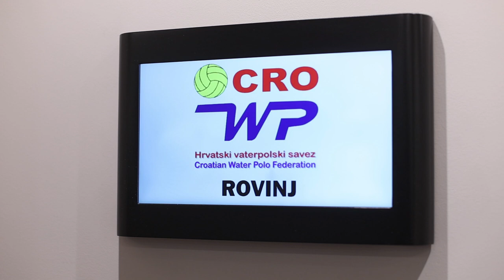Marko Žuvela najavio polufinale vaterpolskog EURA protiv Mađara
Media day hrvatskih vaterpolista uoči polufinala EP-a protiv Mađarske. Izbornik Ivica Tucak i igrači Marko Žuvela i Rino Burić.